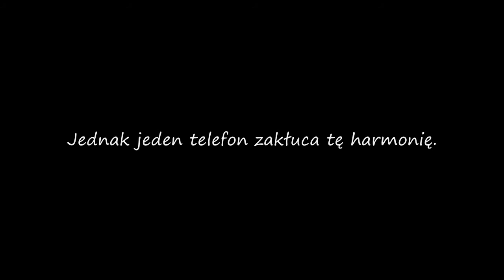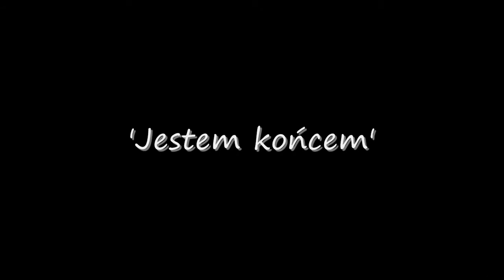Stories taken from the head/Trailer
Piosenka: SAIL - AWOLNATION